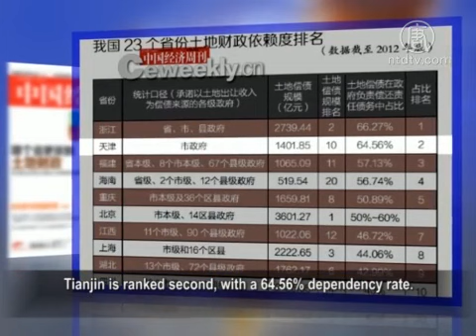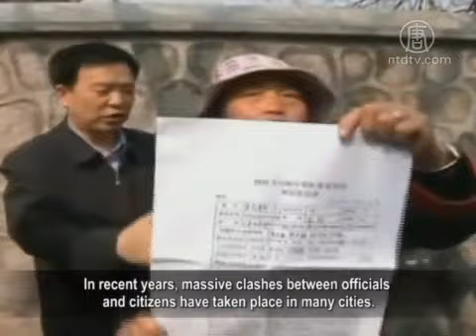China's Local Regimes: 80% Rely On Land Selling To Repay Debts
Chinese media and research institutes
have used official data to show that 23 local
provinces financially depend on the land.

The data shows that 80% of local regimes
sell land as a major channel for repaying debts.
Analysts say that the Chinese
regime has high operating costs.
Each local regime has to take care of large groups of
Communist Party members, and local army divisions.
Without revenue from selling land to
support the regime, it may collapse.

On April 14, China Economic Weekly and the China
Economic Research Institute jointly issued a report.
It is the assessment of the financial dependency
of 23 provincial governments on land.
Zhejiang Province has a 66.27% dependency on
land for revenue, and is ranked as the top on the list.
Tianjin is ranked second, with a 64.56% dependency rate.

In another words, 67% of local debt repayments
in Zhejiang and Tianjin depend on land selling.

The China Statistic Bureau announced that by
the end of 2012, 11 provincial-level, 316 city-level
and 1,396 county-level regimes, committed to
repay debts of 3.4 trillion yuan by selling land.

The survey covered 391 cities and 2,778 counties.

81% of city-level regimes and 50% of county-level regimes
promised that they would repay debts by selling their land.

Gong Shenlin, a researcher of China Financial
Think Tank spoke to NTD Television.
This indicates that the income of local regimes
rely on selling land to repay a lot of debts.
However, this reliance is not a long-term solution.

Gong Shengli: "The world knows that land
selling cannot continue as a long-term strategy.
You can sell this piece of land today and another
piece tomorrow, but land is a limited resource.
China's policy of opening up was 35 years ago.
Places such as in Guangdong, Zhejiang, Fujian, Shanghai
and Shandong, almost have no land available for sell.
Land development has used it all up."

Gong Shengli says that in China, it is very
high cost to operate the regime itself.
The central regime always costs
more than 60% of revenues.

Gong Shengli: "Local regimes, including the provincial-level,
city-level and even lowest level regimes use 40% of revenue.
Think about it; local regimes pay the
bills for Communist Party and Army.
For example, where does each level of the
party and local regime's money come from?
Without the land, these regimes would collapse earlier."

Chinese netizens say that it is no wonder
that each level of the regime is so forceful
in seizing land and demolition housing.

They don't mind killing people or setting buildings
on fire, in order to seize civilians' houses and land.

Ma Xiaoming, a former journalist of Sha'anxi
Television, says that land selling not only
has a negative impact on China's economy.

It also transfers risks to it's civilians.

By this way, from the central to local
regimes, it has gather to grab land.

Ma Xiaoming: "From my observation
on land issues over the last ten years,
I think the regime has openly seized land.

The regime, the party and officials plunder land.
Ever since economic policies opened up,
they have formed massive, widespread
and persistent plundering of people's land."

Ma Xiaoming says that this plundering started
from Deng Xiaoping and central officials, as
well as their children, relatives and their staff.

They started seizing and selling land.

Ma Xiaoming: "Later, the habit spread to each province.
It spread to each city, county and
district, until it reached the village level.
Actually village cadres cannot touch any piece of
land, as they must have their local regime's approval.
Or they need governmental official's
and supreme official's permission.
They formed a mafia-style group, from central
to local regimes and villages, to plunder
the land, breaching people's basic rights."

In recent years, massive clashes between officials
and citizens have taken place in many cities.
This is because of land seizure and forced demolition.

Many people protest by self-immolation, or jumping
off their buildings, in order to maintain their rights.
60-70% of protests are related to
house demolition and land seizures.